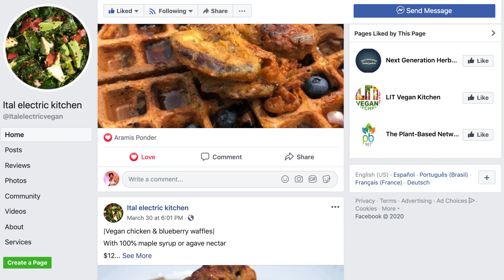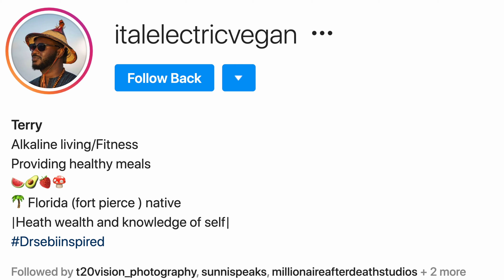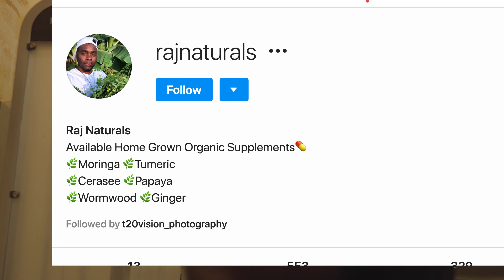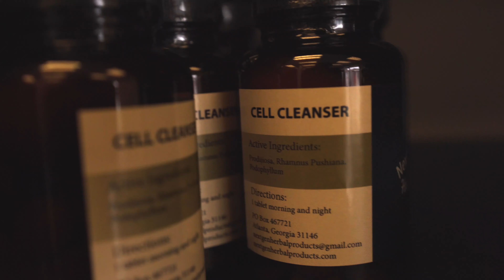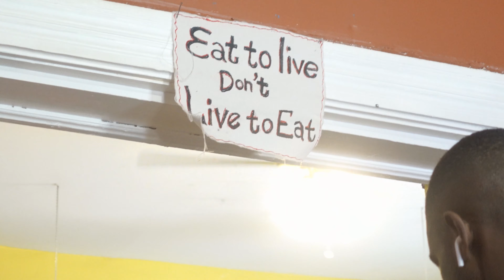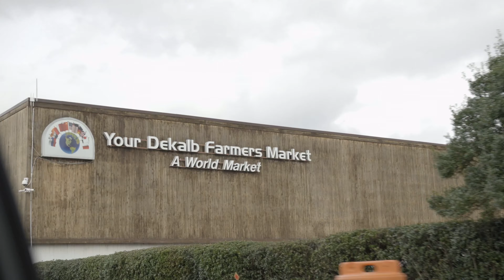Terry Hagwood Atlanta Georgia Trip Documentary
Terry Hagwood is a Vegan Chef And Portrait Photographer based out of Fort Pierce,Florida. He's looking to expand his brand and start doing business worldwide! Here's a documentary of his recent trip to Atlanta,Georgia last month.